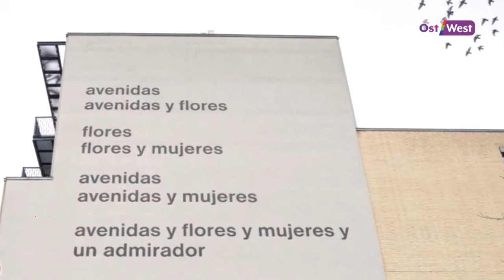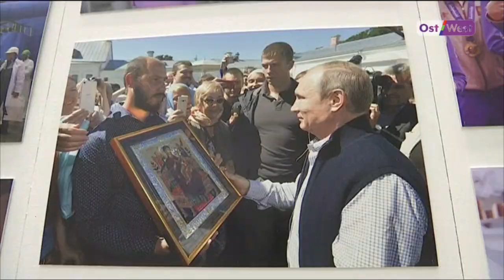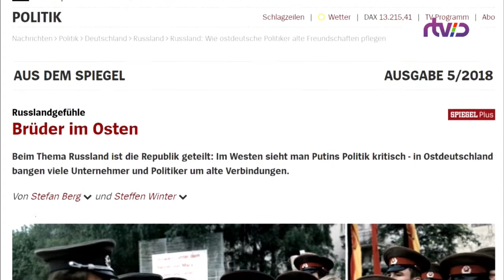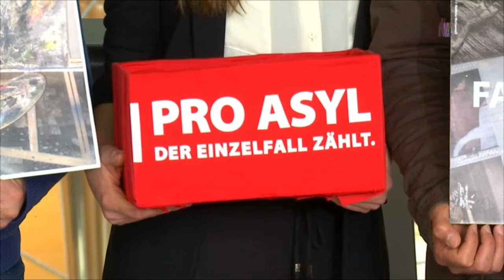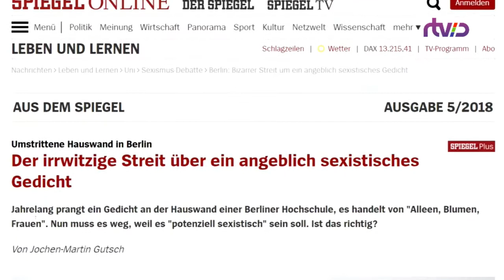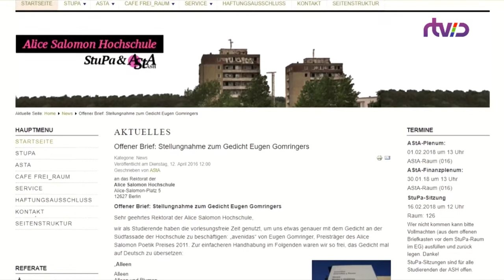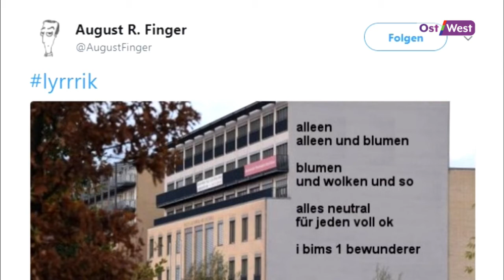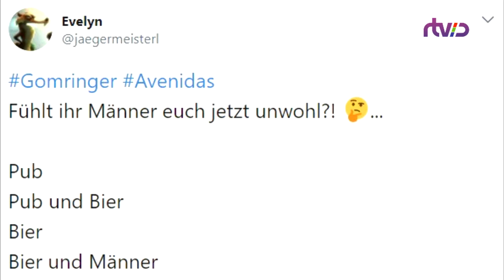Выпуск новостей Дайджест News 30.01.2018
Кто попал в американский “список друзей Путина”? Почему в восточной Германии все больше политиков выступают против санкции в отношении России.
Большая коалиция договорилась по вопросу воссоединения семей
Немцы спорят о “сексистком” стихотворении - почему плохо писать стихи и женщинах и цветах. Приводятся улучшенные варианты раскритикованного произведения
а вот и перевод оригинала:
“Аллеи
Аллеи и цветы
Цветы
Цветы и женщины
Аллеи
Аллеи и женщины
Аллеи и цветы и женщины и
Поклонник.”